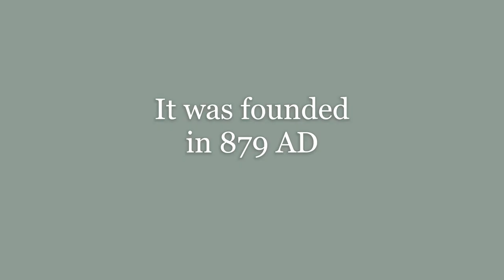Postage stamp of the founder of Nepal Sambat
Nepal issued a postage stamp of Sankhadhar Sakhwa, the founder of Nepal's lunar calendar era Nepal Sambat, in 2003.